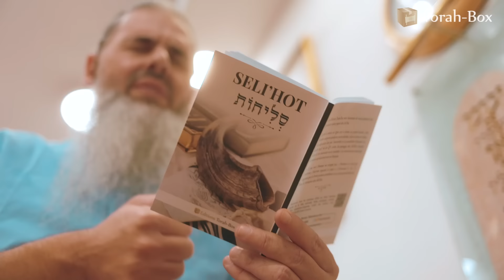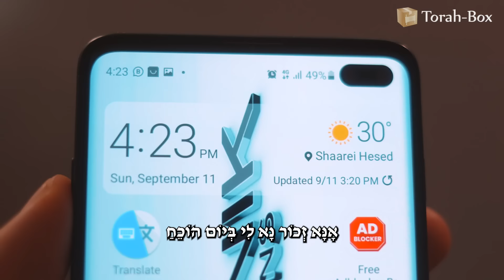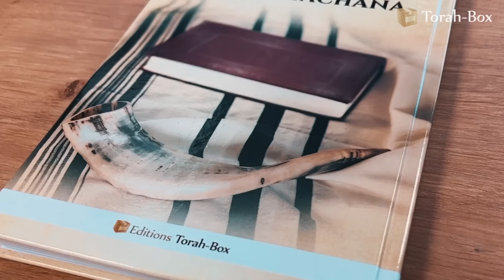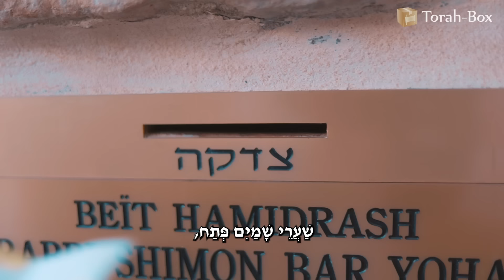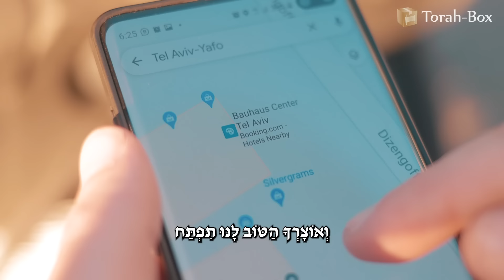SHAAREI SELICHOT 🙏 Torah-Box invite HAÏM ISRAËL & BENNY FRIEDMAN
Torah-Box vous offre un medley exceptionnel en l’honneur des fêtes de Tichri dans lequel les chanteurs-stars Haïm Israël & Benny Friedman interprètent 4 prières des Séli'hot récitées dans la période entre Roch Hachana et Yom Kippour… certaines selon le rite séfarade, d’autres selon le rite achkénaze : Adir Vénaor, Ete Chaaré Ratson, Chaaré Chamayim et Véaviotim.

Projet réalisé par Raphaël Mars qui intervient également en tant que chanteur. La composition musicale a été gérée par le talentueux Benny Laufer.

Interprètes : @BennysMusic, @HaimIsraelMusic
Composition, arrangements et accompagnement musical : @bennylaufer

Violonistes : Orchestre symphonique de Jérusalem - Guitares : Avi Singolda - Batterie : Avi Avidani - Trompettes : Danny Flame - Flûtes : Dor Assaraf - Mix et Mastering : Yaniv Balas - Studio enregistrements : Banet Studio, Avi Korlinski - Studios enregistrements : Chanoch Menale, Doni Gross

Réalisation Clip, tournage & montage : @MichaelBouhnikProductions - Tournage New York : Eran Jacob/BSD Productions - Tournage studio : Cédric Bettach - Scénario : Elisheva Uzan

Figurants clip : Avraham Melki, Yaïr Messika, Hanna Braha Melki, Yska Melki, Nathaniel Benfredj, Amir Doplet, Simon Alezra, Shlomi Bloch

Remerciements : Léa Nabet, Sandrine & Silver Amouyal, Synagogue Meïr Baal Haness Nachlaot, Itshak Rachi, Yonathan Yehiel, Eli Lev

Digital Marketing : Yakir Vana Productions

SUIVEZ-NOUS

FEMMES